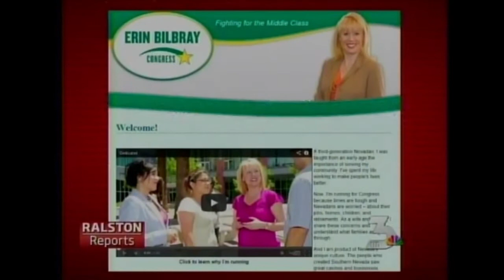Bilbray Strategies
Failed Campaign Advice from an "Experienced Political Hand," marking the latest campaign kick-off of Erin Bilbray (NV-03).